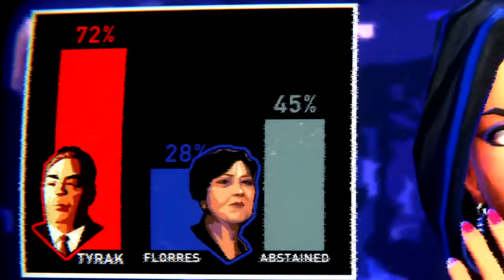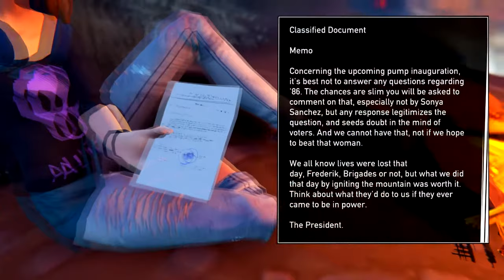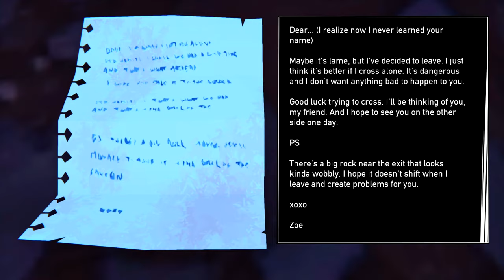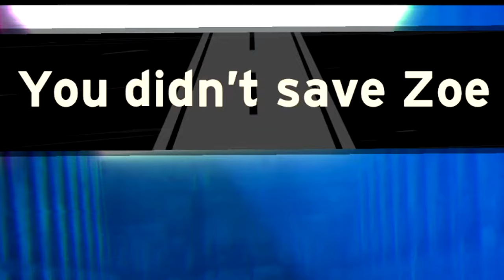This Choice Got Me The WORST Ending In Road 96...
Today we start our adventure in Road 96 while making the worst decisions possible.

About Road 96: Set in 1996, “Road 96” is a game whose formal qualities I appreciated more than its particulars. Over ten episodes, its campaign follows ten different teenagers as they try to make their way north to Road 96 which leads to and past a border wall patrolled by trigger-happy guards.